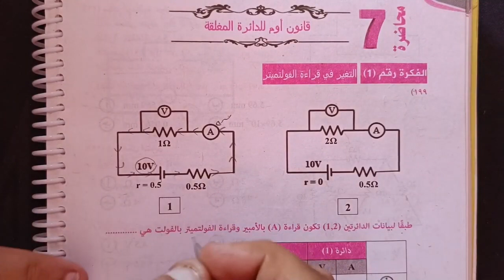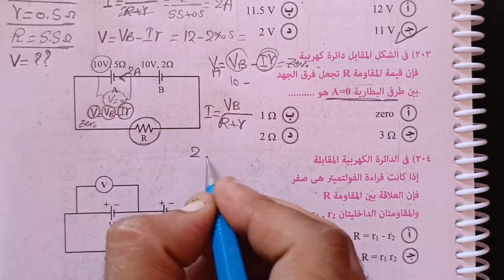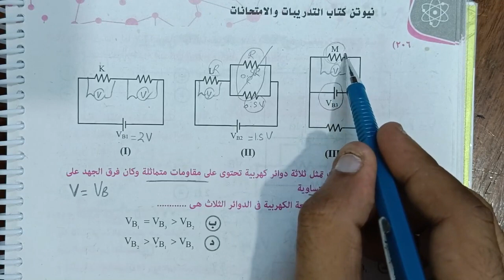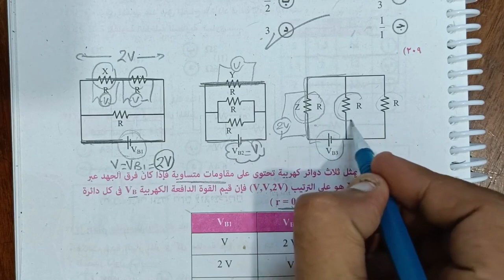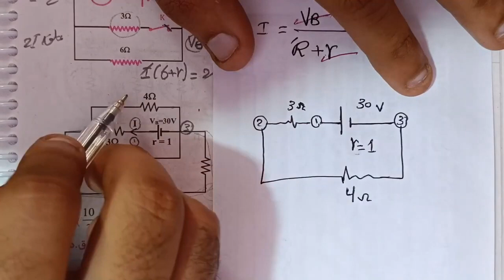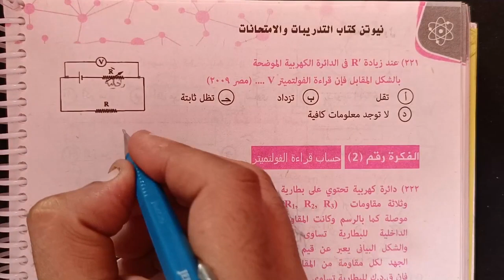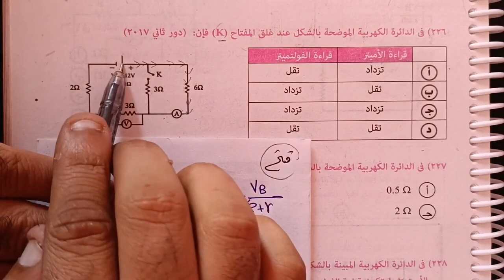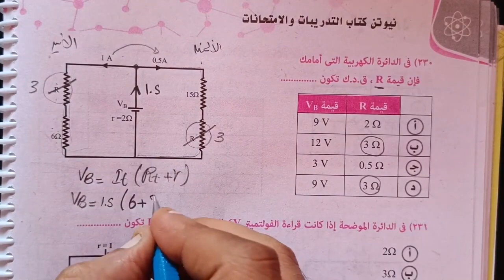المحاضرة 7 ( أوم للدوائر المغلقة)